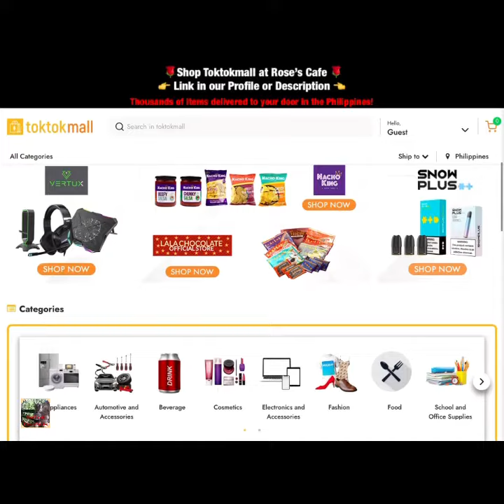At the Country Club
(Link in Profile)POSTS, SHOPPING LINKS, and more!